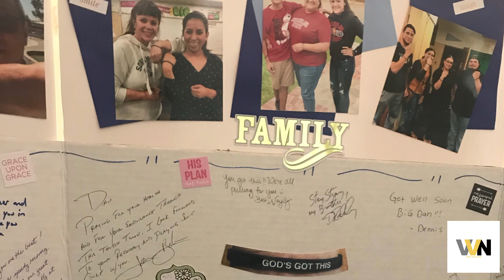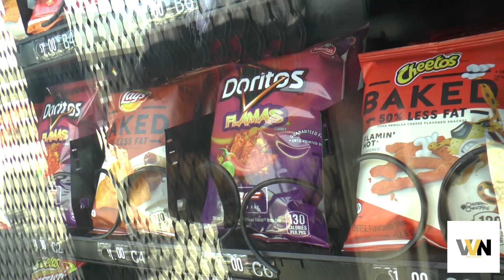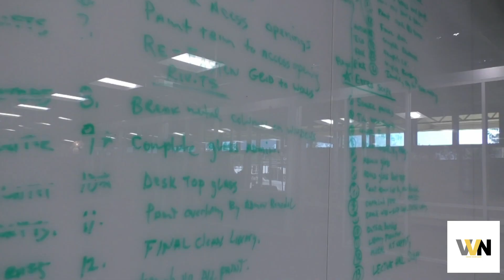Viking Vision S6 Ep1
This premiere episode of Viking Vision for 2018 features stories on the return of our beloved Dan, clarification of school policies, and an update on school renovations. Viking Vision is a production of the Northview High School FAME Academy in Covina, CA.